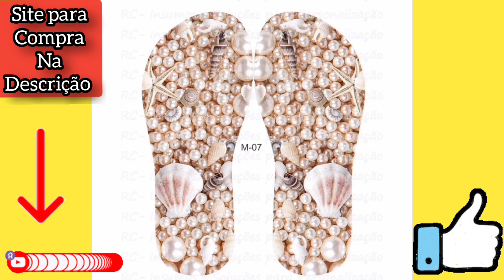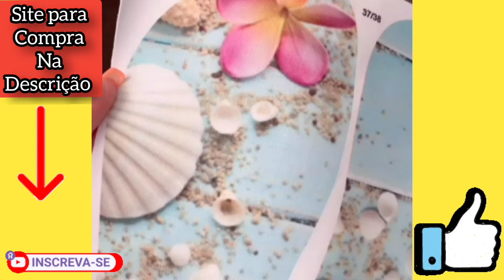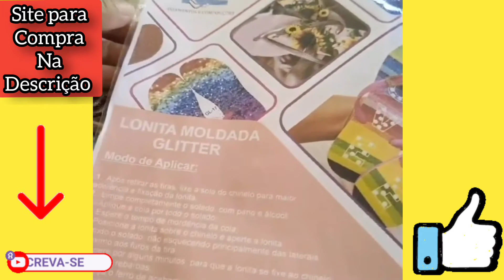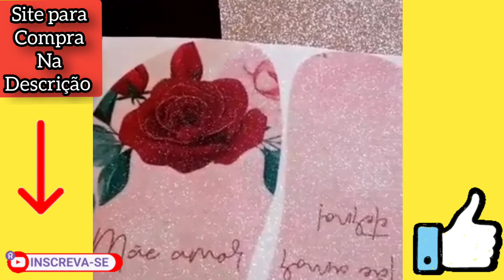LONITAS marítimas para customização de chinelos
SEJA TODOS BEM VINDOS AO CANAL CHINELOS PERSONALIZADOS AQUI VOCÊ ENCONTRA TODO TIPO DE VIDEO FALANDO SOBRE CHINELOS PEÇO A TODOS VOCÊS QUE ASSISTE TODOS OS VÍDEOS ATÉ O FINAL E SE-ESCREVE ✅ DEIXA O LIKE ATIVA O SONINHO DE NOTIFICAÇÃO FIQUE TODOS COM DEUS...